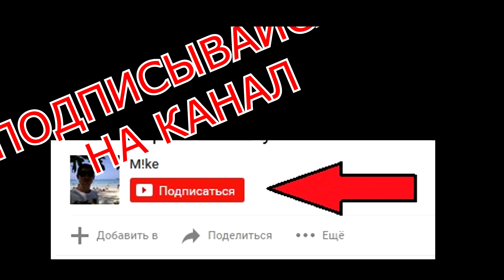Замена задних тормозных колодок на HYUNDAI SOLARIS. Replacing the rear brake pads on HYUNDAI SOLARIS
Samsung NX210